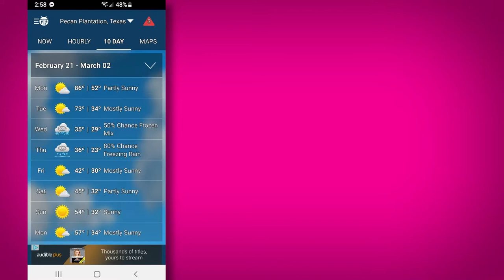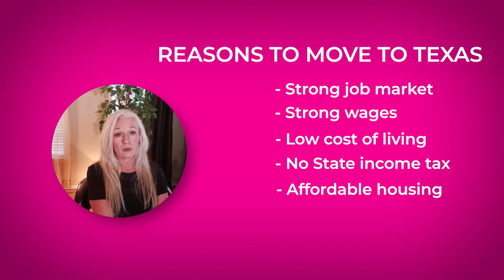Moving to Texas? What's it all about from a native Texans perspective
Moving to Texas?  Whats it all about from a native Texans perspective.

Howdy!!!  We are the Lone Star State.

TEXAS OFFICIAL: Tree - Pecan, Flower - Bluebonnet, Bird - Mockingbird, Small mammal - Armadillo, Large mammal  - Longhorn, Fish - Bass, Insect - Monarch Butterfly, State Dish - Chili, Snack - Chip and salsa, Song - Texas our Texas.

WHAT WE ARE KNOW FOR: Dr Pepper, Football,    Homecoming Mums, Tex Mex food, Whataburger, Bats, “Bless her heart,” "Fixin to" and making the shape of Texas into everything.

THINGS WE HATE: Mosquitos, Sunburns, Winter & Summer.

REASONS TO MOVE TO TEXAS:  Strong job market, Strong wadges, Low cost of living, No State income tax, Affordable housing, Land is available & Safety!

I am a full time REALTOR®, in Granbury, Texas.  I work in Hood County and surrounding areas. My husband and I have two awesome daughters and a Weimaraner named Bleu!

If you need help buying or selling and need a REALTOR® in your area I can help refer you through my network of professionals.